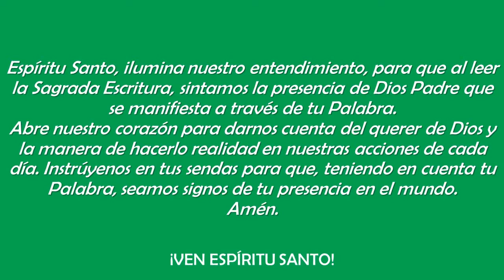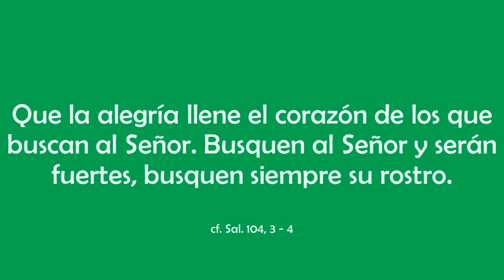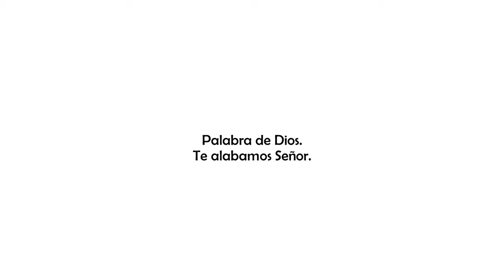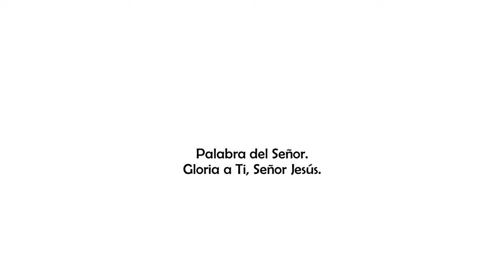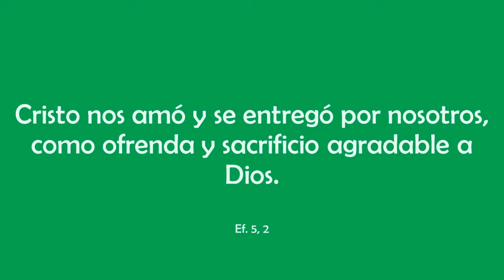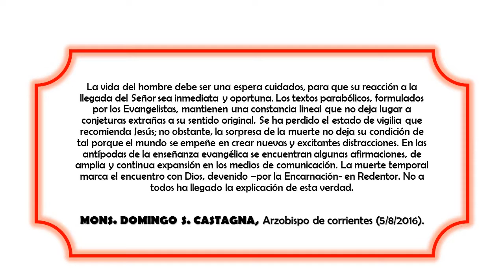MIÉRCOLES 26 DE OCTUBRE 2016.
CONGREGACIÓN PARA LA DOCTRINA DE LA FE

Vaticano explica por qué la Iglesia no admite la dispersión de cenizas del difunto:

TEXTO COMPLETO:

Instrucción Ad resurgendum cum Christo acerca de la sepultura de los difuntos y la conservación de las cenizas en caso de cremación.